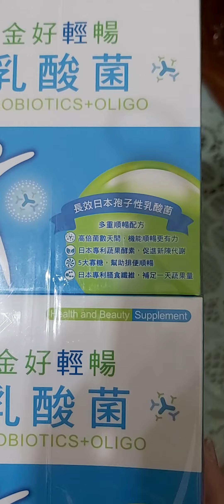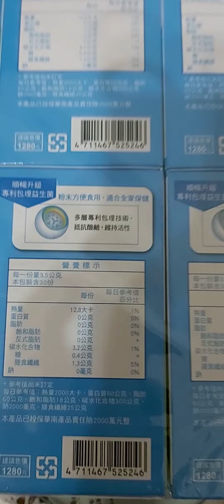【Angel LaLa 天使娜拉】金好輕暢乳酸菌開箱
【Angel LaLa 天使娜拉】金好輕暢乳酸菌(30包/盒x8盒)
一天1～2包，適合老人家腸胃排便不順。